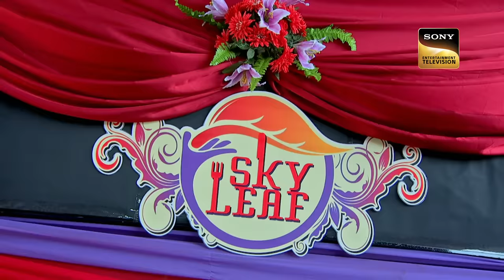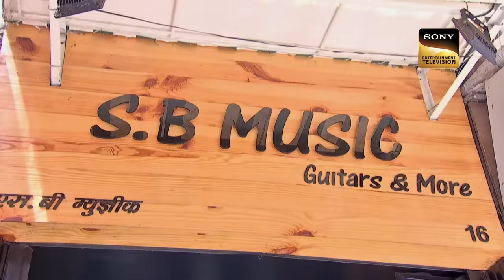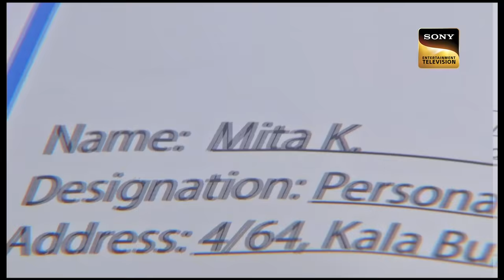दिनदहाड़े Cafe में Shootout | CID | Crime Hour | 6 Oct 2023 | Full Episode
The episode starts with horrific shootout in a cafe. Everybody got shocked and tried to escape from that place. Even Team CID also got shocked after this incident. The most shocking thing is that nobody seen the shooter. What happened next? Keep watching.

à¤¦à¤¿à¤¨à¤¦à¤¹à¤¾à¤¡à¤¼à¥‡ à¤  à¤• Cafe à¤®à¥‡à¤‚ Shootout à¤¸à¥‡ Team CID à¤¹à¥‹ à¤—à¤ˆ à¤¹à¥ˆà¤°à¤¾à¤¨ | CID | Crime Hour |25 Sep 2023| Full Episode